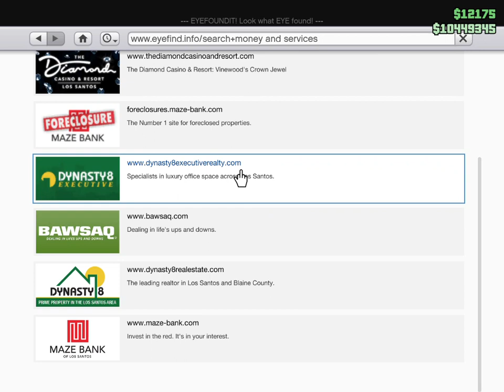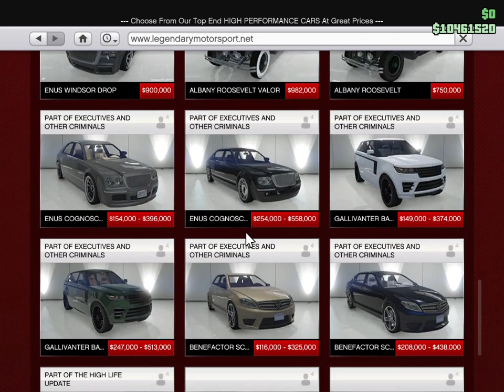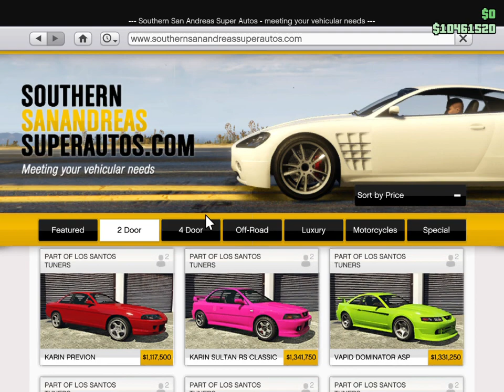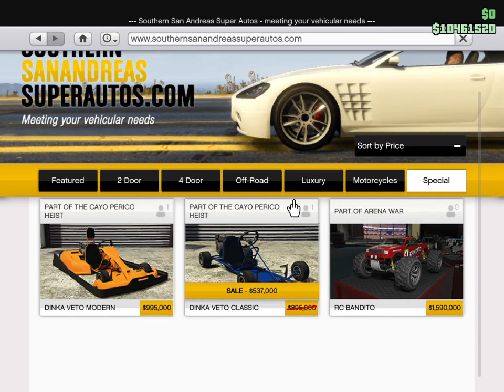GTA V Simeon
Simeon